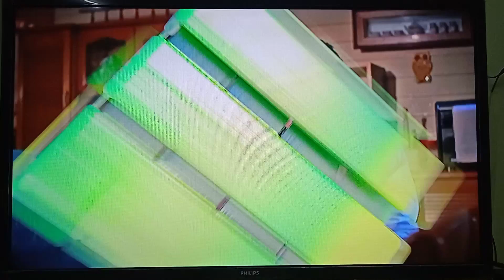RTM SABTU 15 APRIL 2023(2)